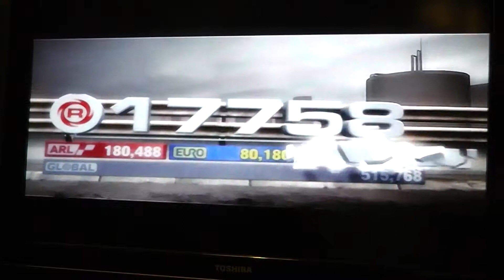Race Driver Grid Playthrough Part 33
My Playthrough of Race Driver Grid.